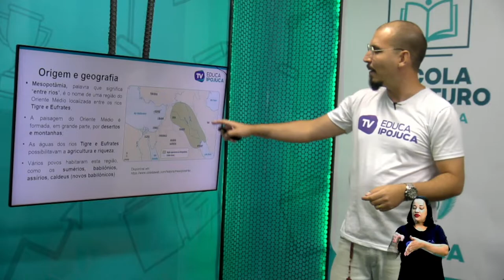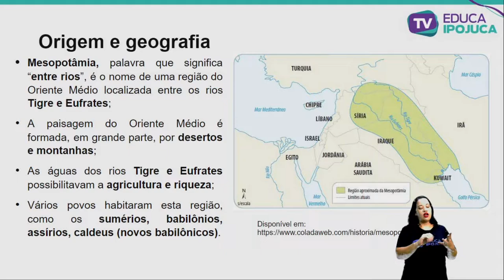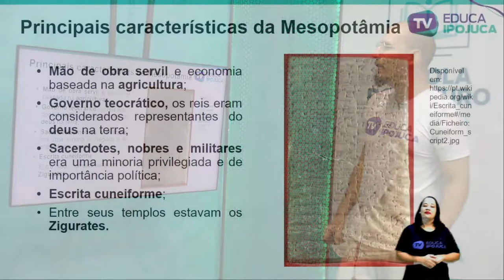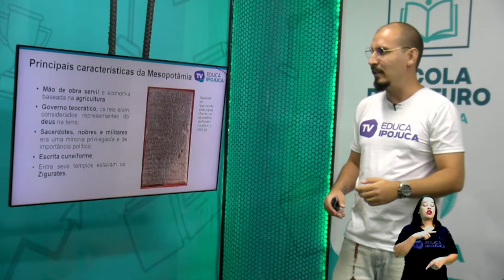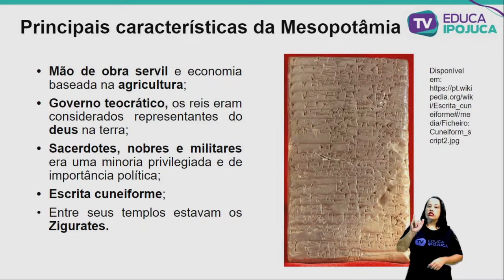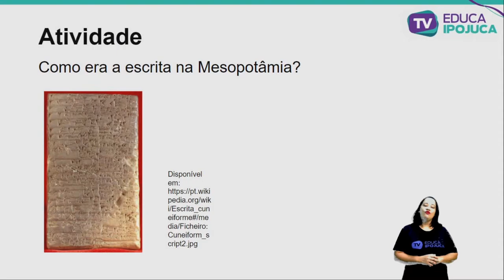HISTÓRIA - EJA III - A MESOPOTÂMIA - AULA Nº010